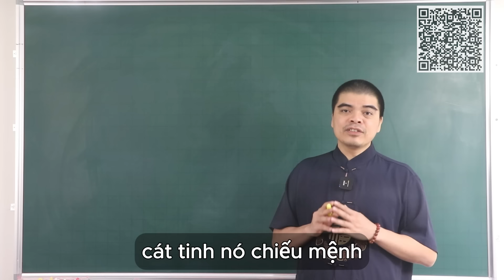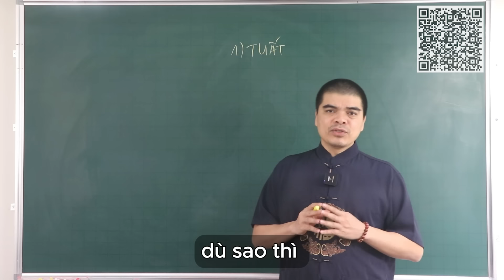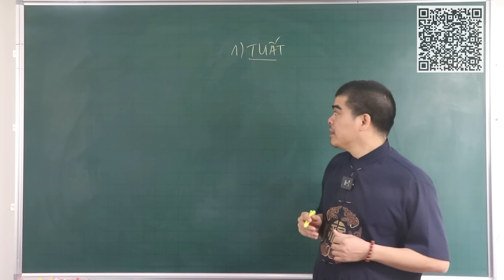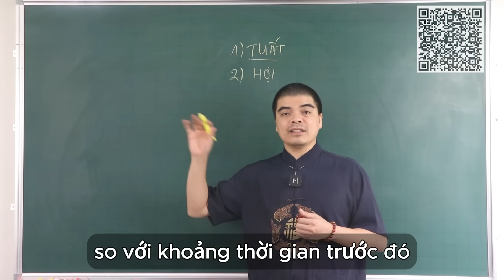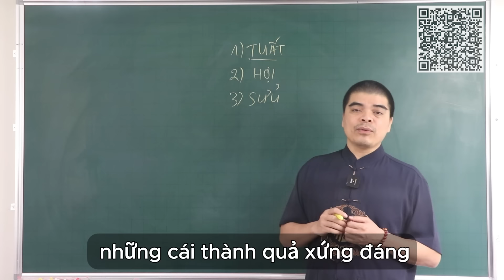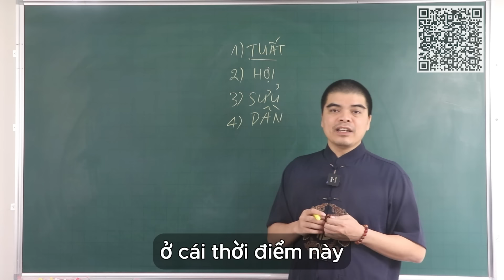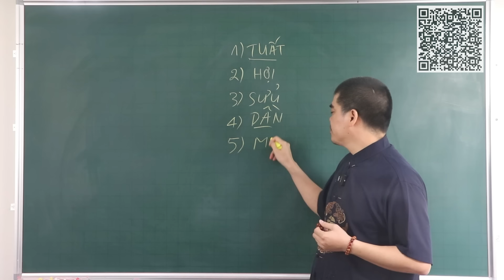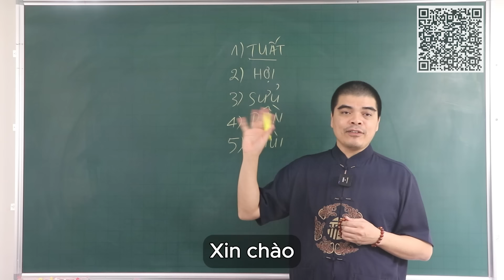PHÁT HỜN VỚI 5 Con Giáp TRÚNG SỐ ĐỘC ĐẮC, GIÀU Ú GIÀU Ụ, TRẢ SẠCH NỢ NẦN Sau Mùng 2/9 DƯƠNG LỊCH